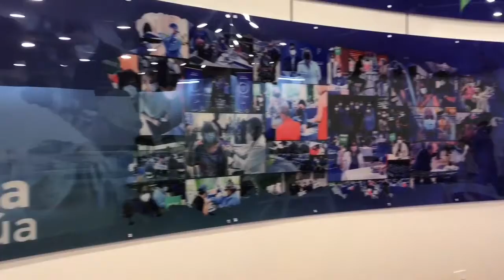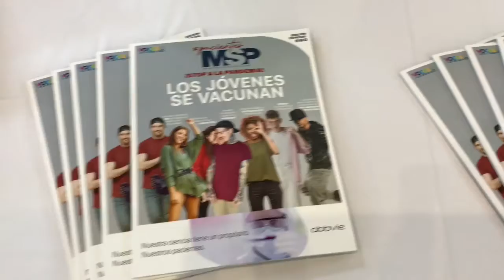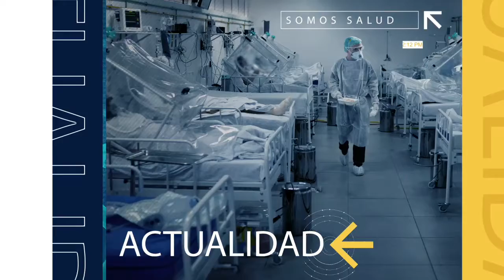MSP DIARIO 12 de mayo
Vacunación: El VacuTour inaugura nuevo centro de vacunación en Plaza Las Américas.
Comienza el proceso en Puerto Rico para llevar la vacunación a menores de 12 a 15 años.
SaludPública: El Secretario de Salud de Puerto Rico confirma que hará cambios estructurales en la agencia.
La Dra. Iris Cardona asegura vamos a poder llegar a la inmunidad de rebaño.
Continúa el trabajo de Voces para evitar la resistencia a la vacunación, en especial por parte de la población joven.
Escuche esta entrevista como Podcast